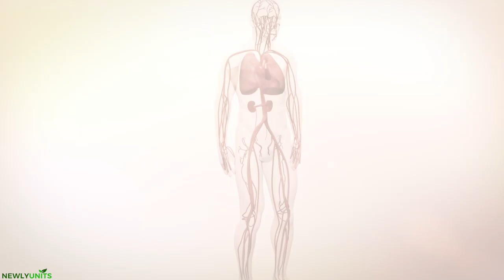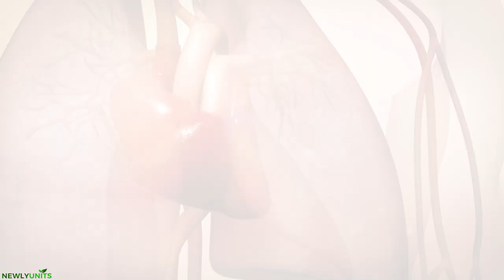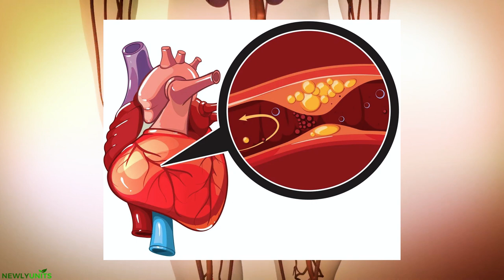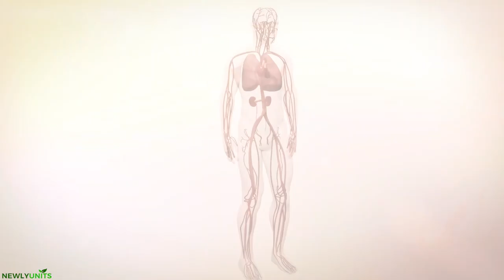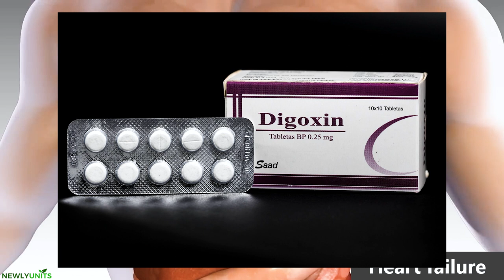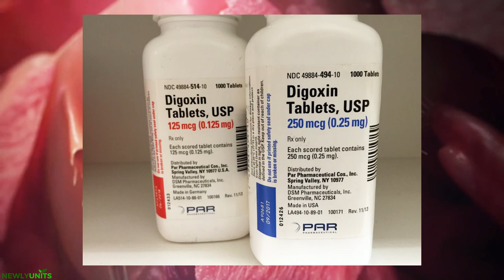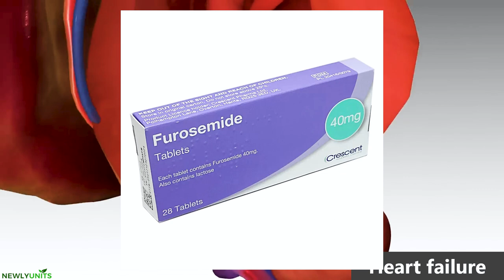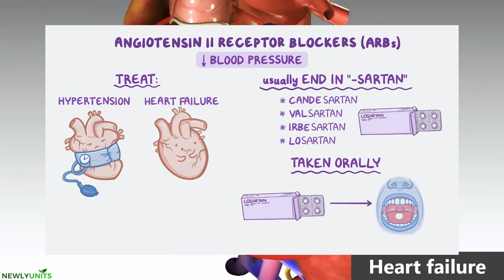Heart failure සහ සියලුම බෙහෙත් 😨| Causes / Symptoms / treatment in sinhala | hardaya akarmanya wima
ඔබේ හදවත ඔබේ ශරීරයේ අවශ්‍යතා සඳහා ප්‍රමාණවත් තරම් රුධිරය පොම්ප නොකරන විට වර්ධනය වන තත්වයකි. ඔබේ හදවතට ප්‍රමාණවත් තරම් රුධිරය පිරවිය නොහැකි නම් මෙය සිදු වේ. ඔබේ හදවත නිසි ලෙස පොම්ප කිරීමට බැරි තරම් දුර්වල වූ විටද එය සිදු විය හැක.

Heartfailure , commonly referred to as congestive heart failure, is a medical condition that arises when the heart is unable to pump enough blood to meet the demands of the body. This may occur if your heart is unable to pump enough blood. It may also occur if your heart is unable for pump blood effectively.